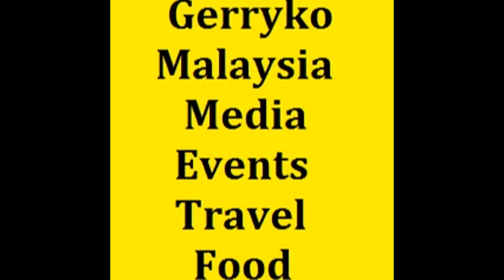The Secondary Instrumental Concert, Part 1/2, British International School KL, 15 March 2017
The Secondary Instrumental Concert, The British International School Kuala Lumpur

The British International School of Kuala Lumpur

No. 1, Changkat Bukit Utama, Bandar Utama,
Petaling Jaya, Malaysia

Mission
To provide World Class Education

The Secondary Instrumental Concert will take place on Wednesday 15th March at 6pm in the theatre. All parents are welcome to support our Senior and SIPs Ensembles in an entertaining concert, showcasing a range of music.

0:10, 6:00, 12:00, 18:00, 24:00, 30:00, 36:00, 42:00, 48:00, 54:00,

💕Stabil💕 - has been stabilized using youtube editor
♪ Music Used♫ ♬

性NSFW别
► = to